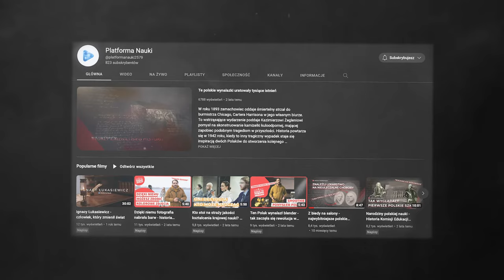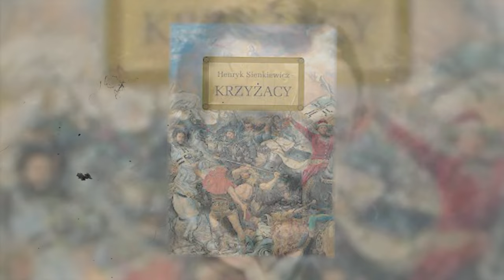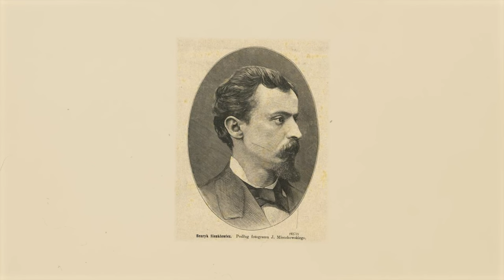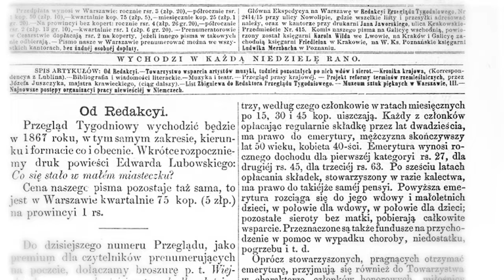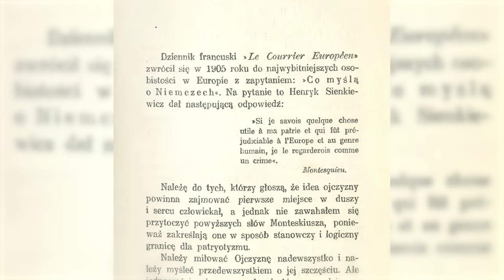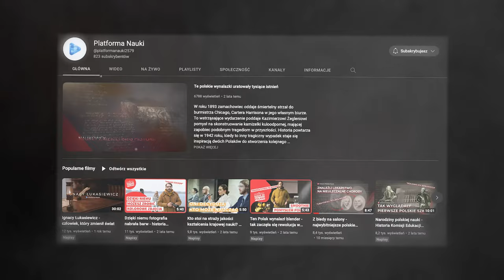Henryk Sienkiewicz - Polski Tolkien? Noblista, patriota i geniusz literacki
Koło noblistów ciężko przejść obojętnie! Zapraszamy do materiału o wybitnym literacie. Odkryj świat pisarskiego mistrza Henryka Sienkiewicza na PlatformaNauki.pl. Poznaj życie i twórczość tego wybitnego pisarza, który zyskał sławę dzięki swoim epickim powieściom historycznym i został uhonorowany Nagrodą Nobla w dziedzinie literatury.